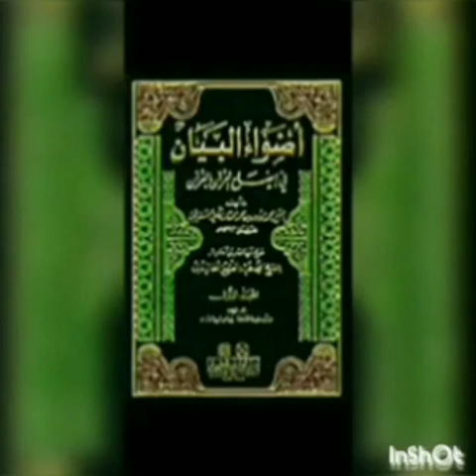Adwa'oul BAYAN اضواء البيان والوصاياالنبوية en pulaar par cheikh Mohamed ABOU THIAM N°5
08/05/2020 Adwa'oul BAYAN اضواء البيان والوصاياالنبوية en pulaar par cheikh Mohamed ABOU THIAM N°5